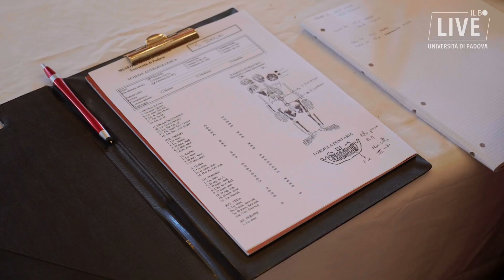Un volto per San Teobaldo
Mercoledì 26 giugno 2019, a Badia Polesine, ha avuto luogo la ricognizione dei resti attribuiti a san Teobaldo ad opera di studiosi dell’università di Padova. Il prossimo passo ora sarà l’esame del Dna e la ricostruzione del volto. Ne parlano gli antropologi dell'università di Padova Nicola Carrara e Cinzia Scaggion.

Follow Il Bo Live on social networks!